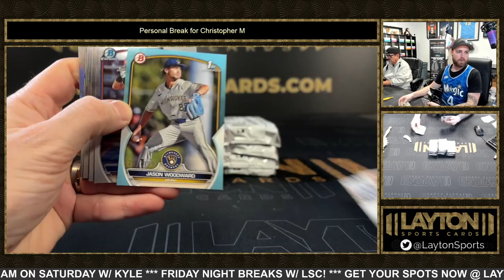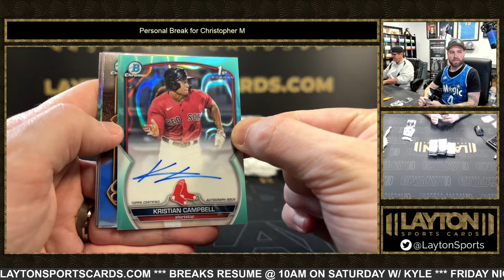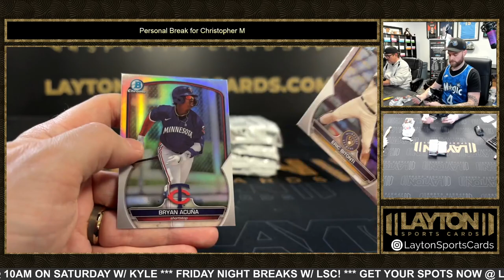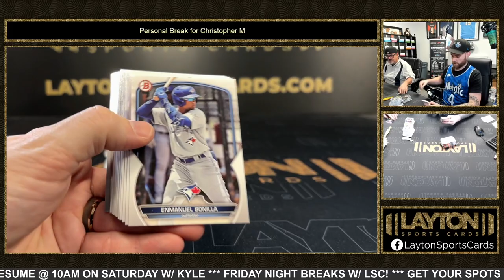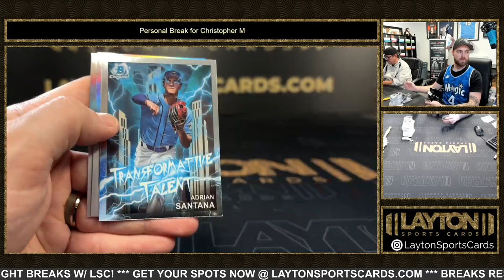2023 Bowman Draft Baseball Jumbo Box Break for Christopher M